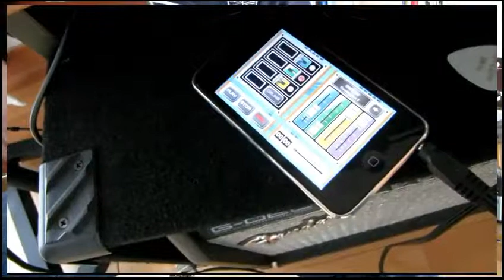pink floyd Solo Mix (iPod Touch rec w OctoPod)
Using the OctoPod App on my iPod Touch to record a Pink Floyd Medley: wish you were here - mother - comfortably numb (only the solos)